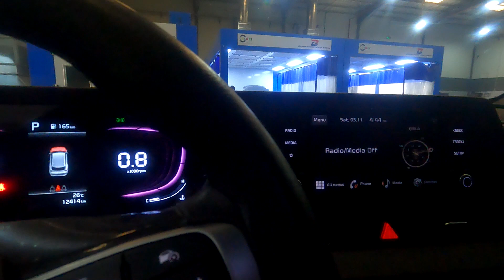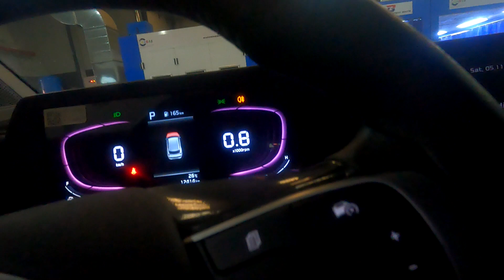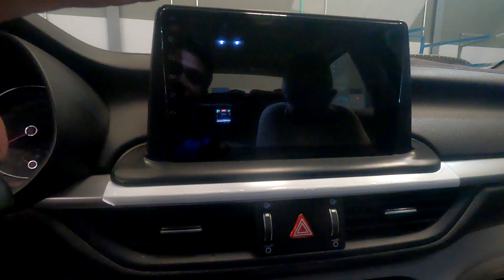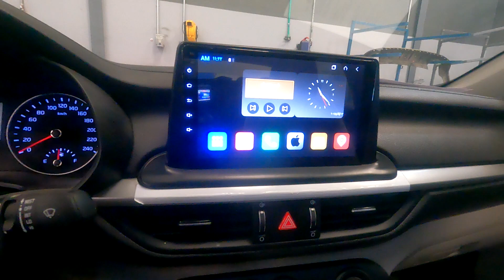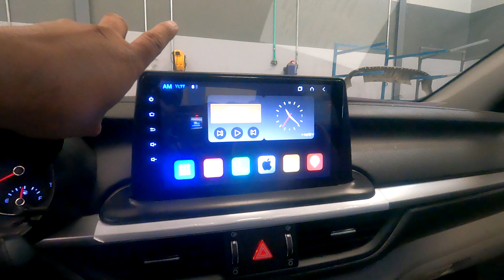After market Rear View Camera hindi na gumana matapos ma repair ang banga sa likod na bumper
gusy support also my fb page diskarteng swabe